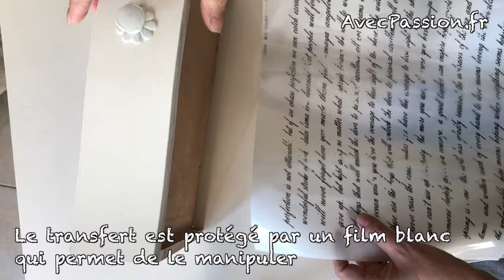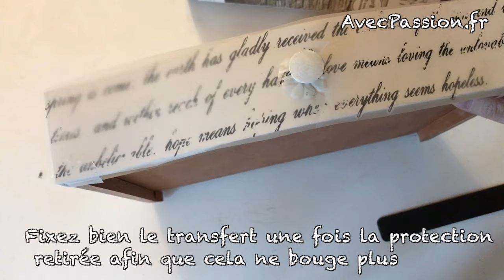Poser un Transfert Pelliculable Redesign sur un meuble ou un objet déco Tuto DIY pour relooker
Transformez et créez un meuble à votre image grâce aux transferts pelliculables ! Ce sont comme des décalcomanies pour les meubles peints ou pour les murs. Ils peuvent aussi se poser sur des meubles en bois brut, du verre, un miroir, du plastique, de la porcelaine ... Ces transferts sont en grand format, très facile à poser et apporteront une touche vintage à votre décoration.

Dans cette vidéo, je vous montre comment poser un transfert pelliculable pour relooker un meuble peint ou un objet déco. J'ai pris comme exemple mes jolies tables de chevet sur lesquelles j'ai d'abord appliqué de la peinture Chalk Paint. J'ai déposé ensuite le transfert Redesign Prima. Les motifs se transfèrent simplement en frottant avec la spatule fournie, sur votre support. Il suffit ensuite de protéger votre meuble avec de la cire à meuble ou une vernis pour une finition parfaite !

- Scotch
- Ciseaux

Envie d'explorez les nombreuses possibilités de transformer votre maison avec les transferts de décor ? Exceptionnellement détaillés, magnifiquement composés et faciles à appliquer, ces transferts transformeront votre espace de vie. Ils sont à utiliser sur les murs, les meubles, le bois, les portes et bien d'autres surfaces. Les possibilités sont infinies.

🌸TOUS LES TRANSFERTS PELLICULABLES DISPONIBLES :
Des fleurs, de la calligraphie, des motifs, des illustrations, des paysages, etc.

🔔Et si vous n'êtes pas encore abonné.e à notre Chaine Youtube, cliquez-ici pour recevoir toutes les nouvelles vidéos dès leur parution

cette vidéo a été réalisée par Sylvie Mourgues avec ses créations